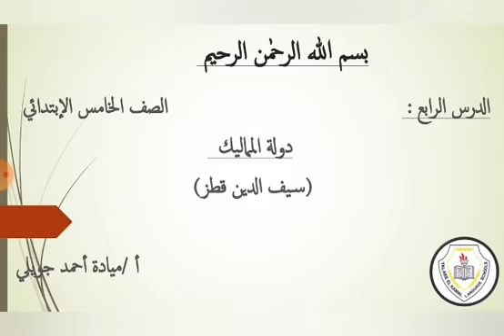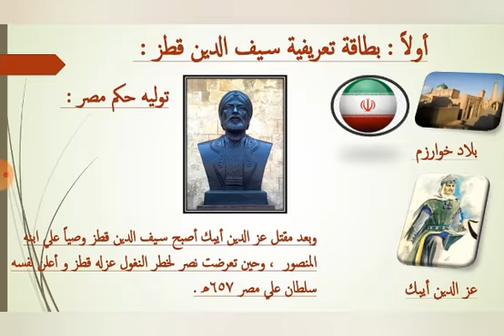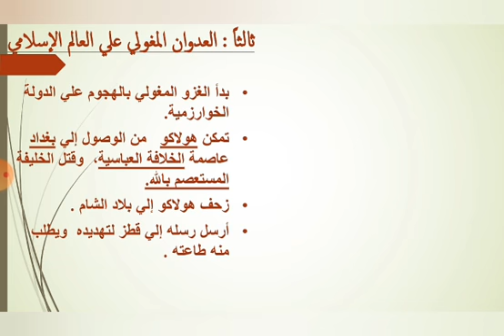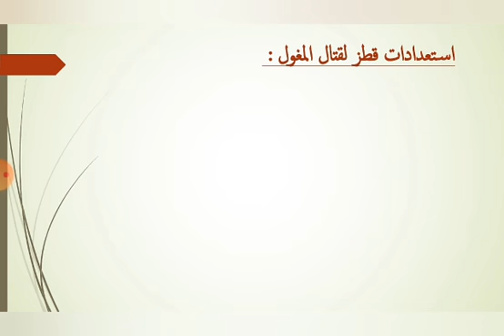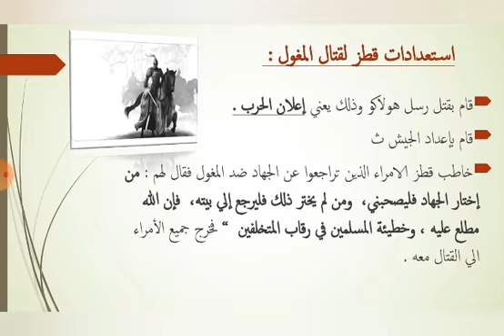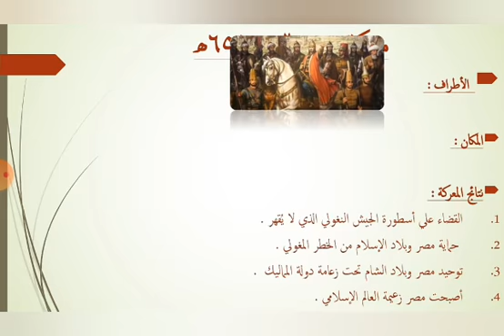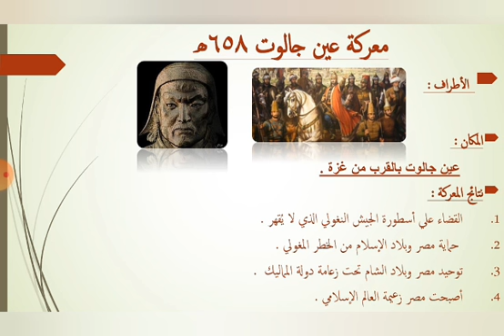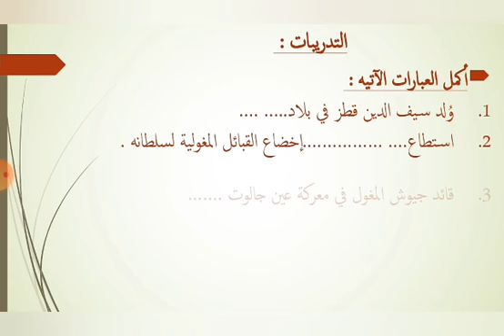5 prim 5الوحدة الثالثة الدرس ٤ دولة المماليك